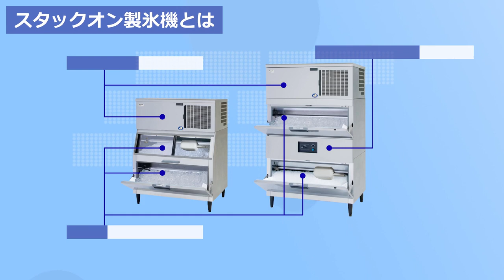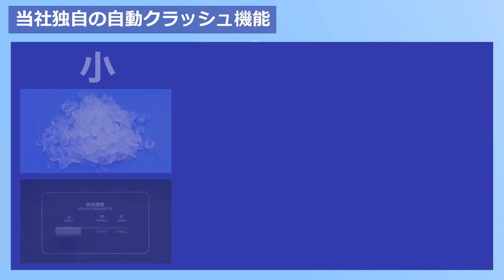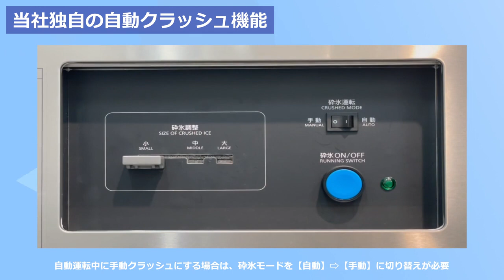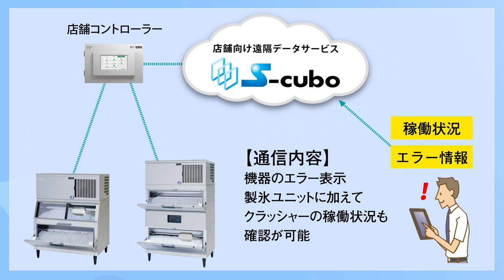【Panasonic】業務用製氷機「Aシリーズ」スタックオンタイプ（キューブアイス）のご紹介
業務用製氷機「Aシリーズ」スタックオンタイプ（キューブアイス）についての紹介映像です。スタックオンタイプは、製氷ユニットと貯氷庫を自由に組み合わせ、お店の規模や業態、用途に合わせてカスタマイズ可能です。
製氷ユニットに、一体構造のパネルと取り出しやすいスライド式フィルターを採用し、清掃性を向上。また防塵コンデンサーを採用し、メンテナンス回数削減に貢献。クラッシャーユニットには当社独自の自動クラッシュ機能が加わり、２種類（キューブアイス、クラッシュアイス）の氷を同時に自動製氷できる機種も登場。スーパーの鮮魚売り場やビュッフェ型式のレストランなどで活用いただけます。

キューブアイス｜製氷機｜食品システム｜Panasonic

パナソニック産機システムズ株式会社｜Panasonic